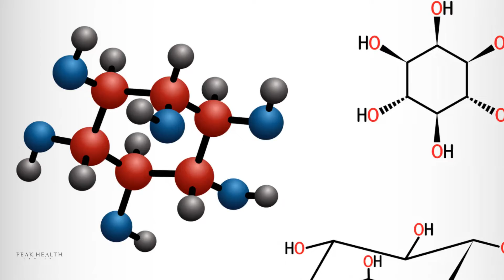ALCOLUS - Hangover Buster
"ALCOLUS" from Peak Health
- Reduces Hangovers & Supports Alcohol Detox
- Promotes rapid absorption of alcohol
- Antioxidant & anti-inflammatory support
- Supports a healthy stomach, mood and sleep